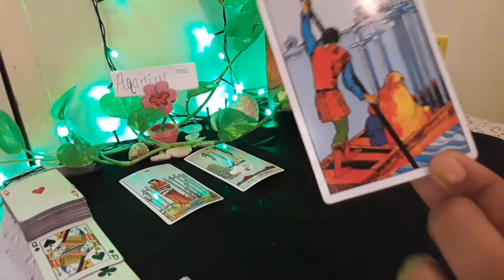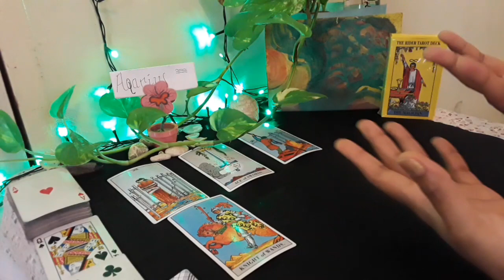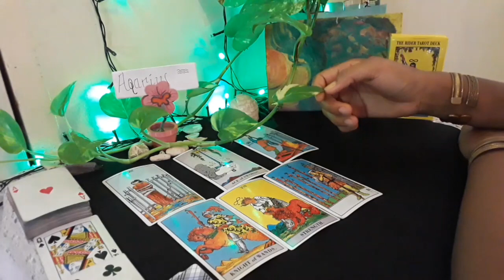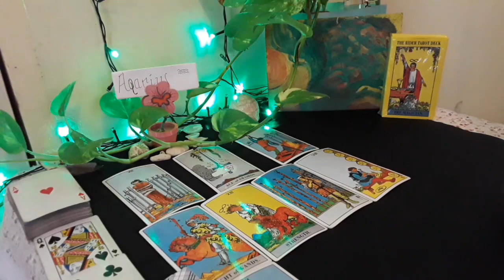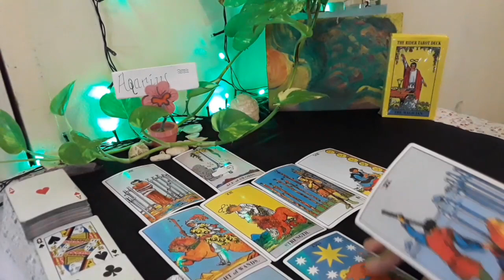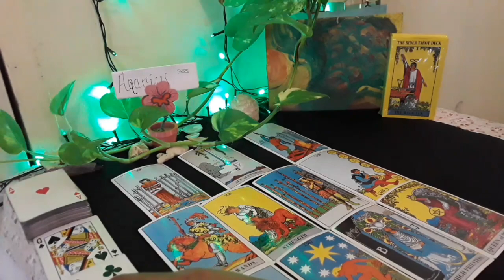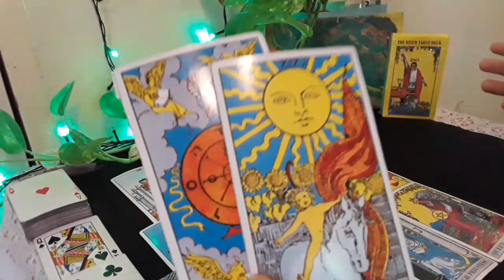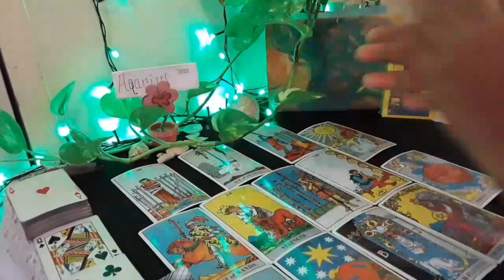Aquarius~ is moving out of comfort zone to Love more🔮 Divine Love Message